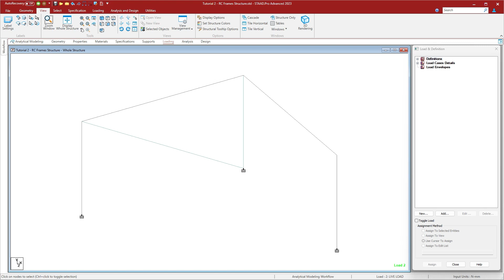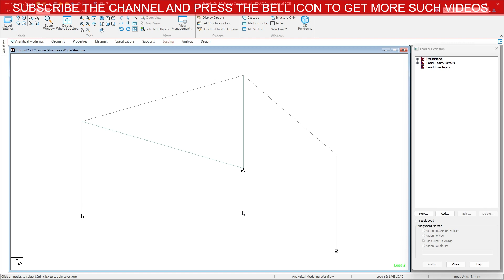18. How to identify start and end of beam in STAAD Pro? | How to view start end direction of beam?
Welcome to "Something of Everything". Watch the video till the end to understand the concept fully.

In this short video, we have shown three ways to view start and end locations of beams to know the beam incidence.

Comment your queries and we assure you to solve it at the earliest.

MY GEARS...!!

ABOUT CHANNEL...!!
Something of Everything is a YouTube Channel, where you will find videos based on various Engineering Technology, Construction Procedure, software instructions & Other Educational video for people of every age and many more.